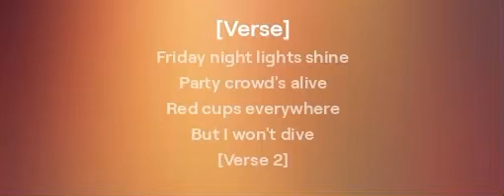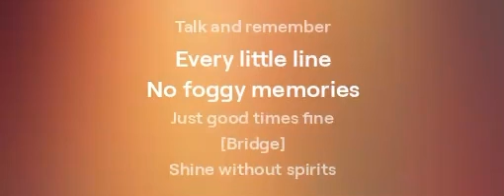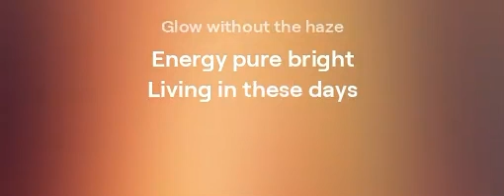Stay sober 2 FooFoo records